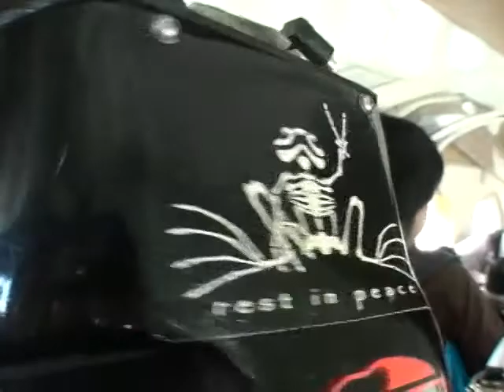Will Suddith 2015Y06M13D12h57m